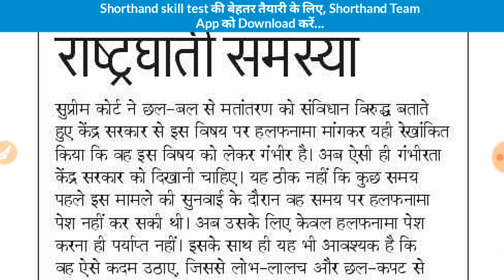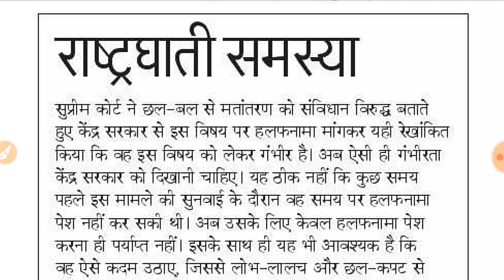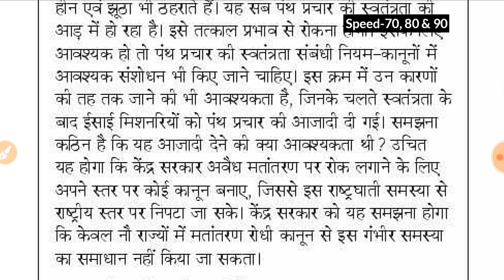Day-319 || राष्ट्रघाती समस्या (Editorial Dictation) || By Shorthand Team (Stenography)